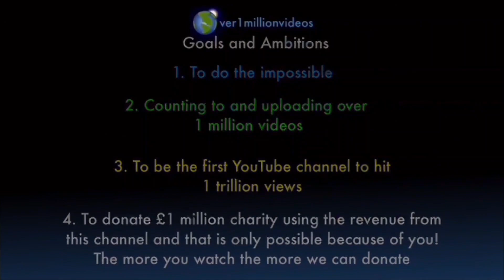Counting to ONE MILLION!!, This is Number 108,636